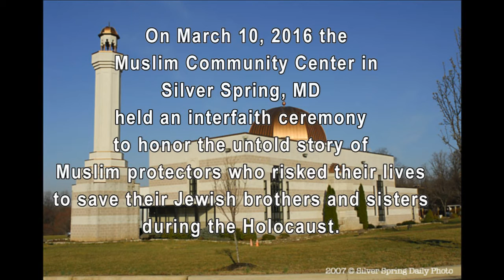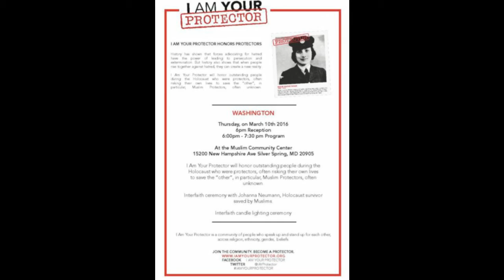Muslims Who Rescued Jews During Holocaust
I Am Your Protector sponsored an interfaith ceremony at the Muslim Community  Center in Silver Spring MD on March 10, 2016.  The event honored the untold story of Muslim protectors who risked their lives to save their Jewish brothers and sisters during the Holocaust.  The keynote was Johanna Neumann, a Holocaust survivor whose family was saved by Muslims.
Video by Ira Weiss